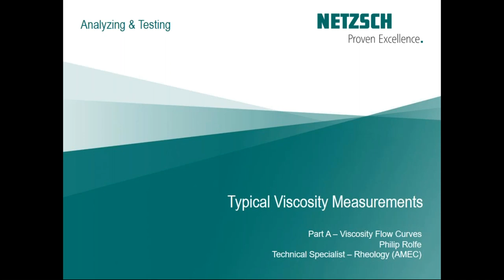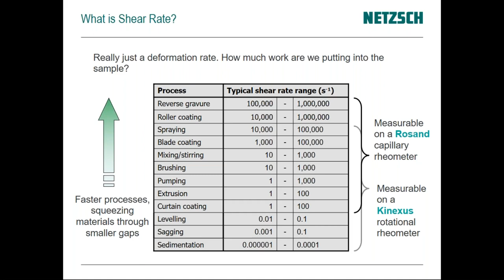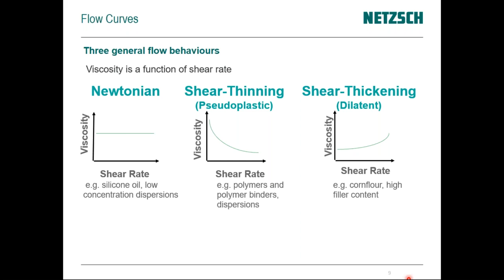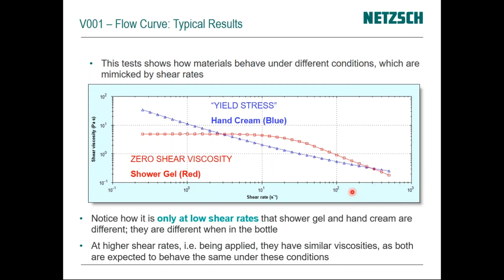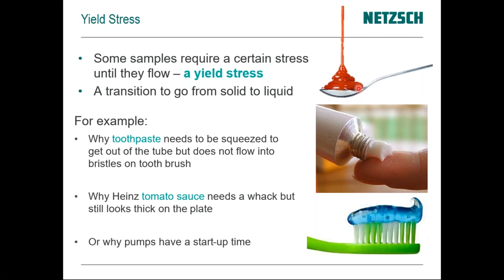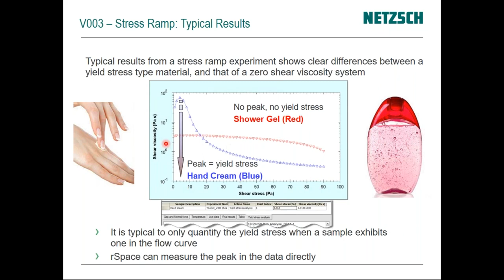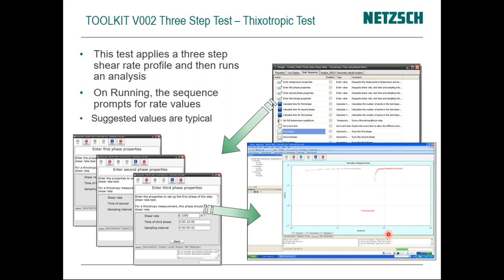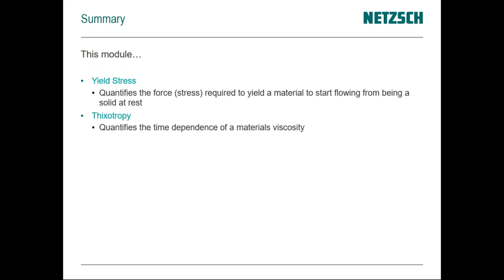NETZSCH Kinexus Rheometer - Viscosity Measurements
Training Module 3 - Viscometry
Introduction to flow curves, yield stress, thixotropy, & viscoelasticy